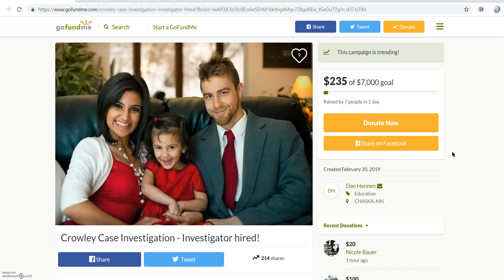InvestigatorGoFundMe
Dan Hennen has hired a Private Investigator with an extensive background in cold cases.  Thought you'd love to hear the good news!